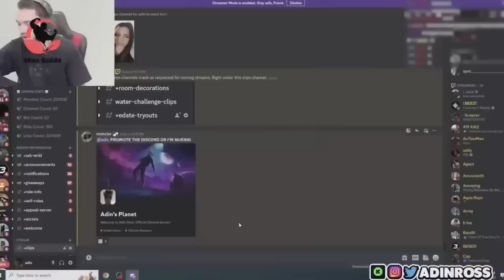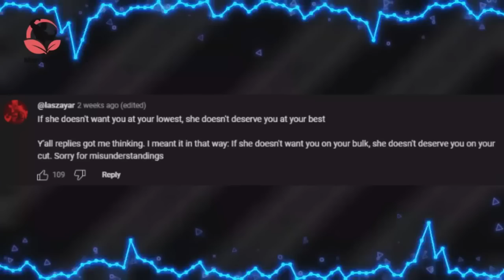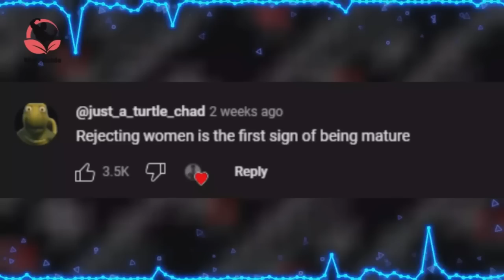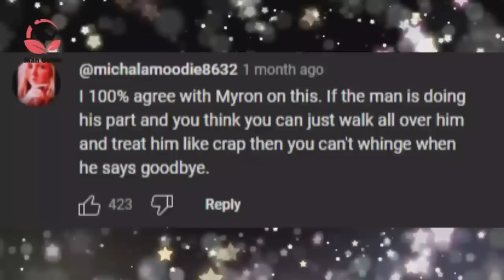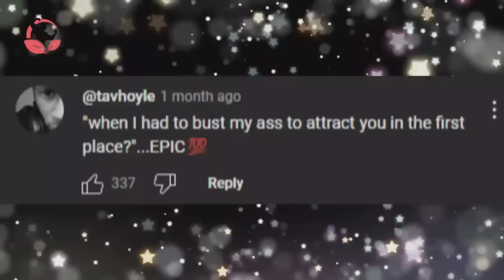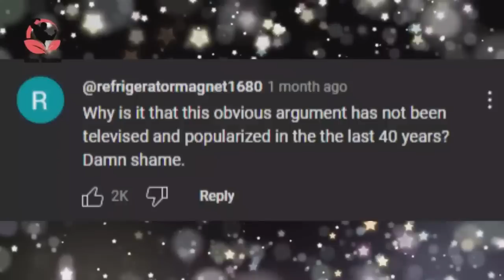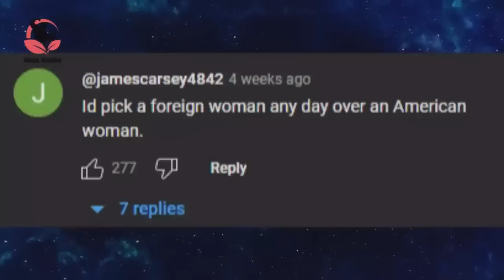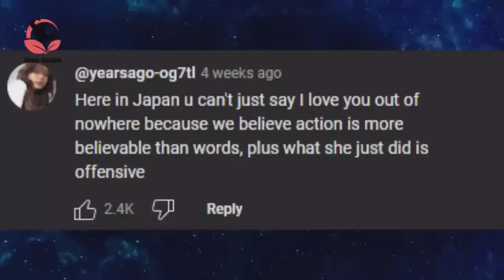Modern Women Just Can't ACCEPT The Truth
Music from Uppbeat (free for Creators!)